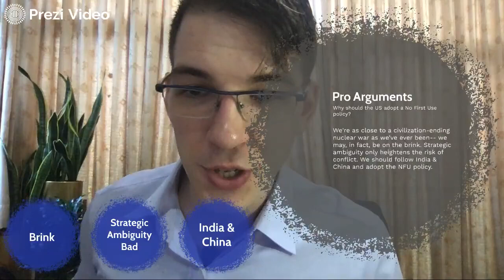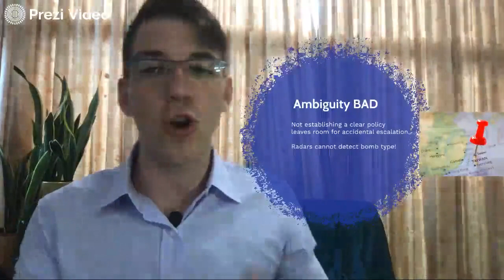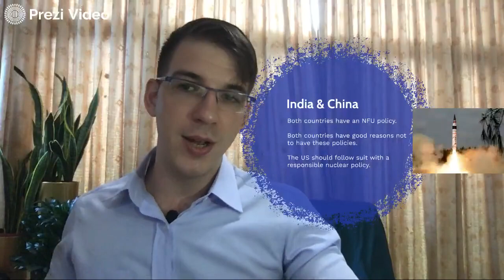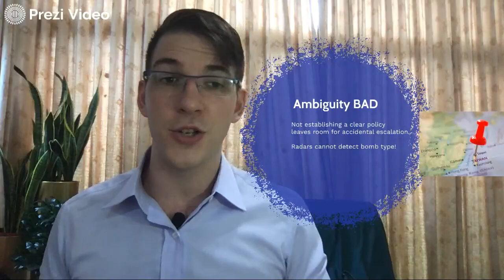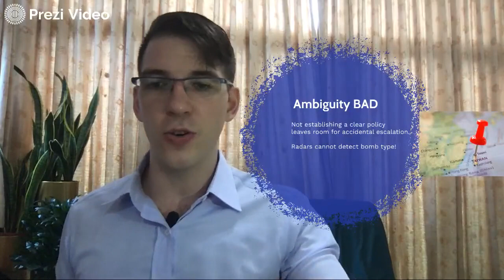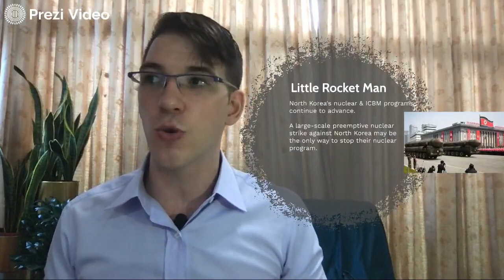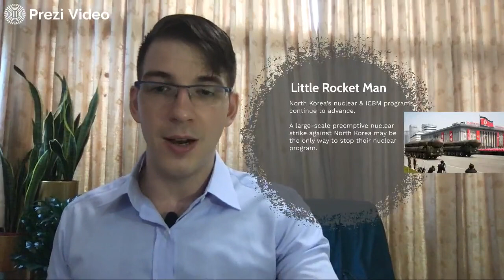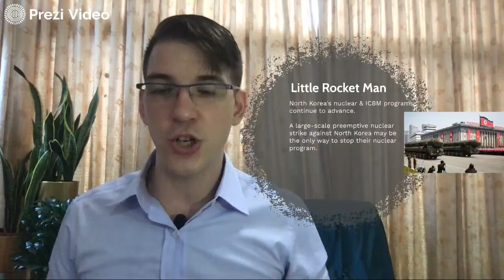Nuclear NFU 2-- Public Forum Topic November/December 2020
Resolved: The United States should adopt a declaratory nuclear policy of no first use.